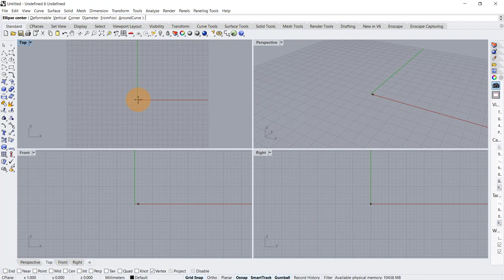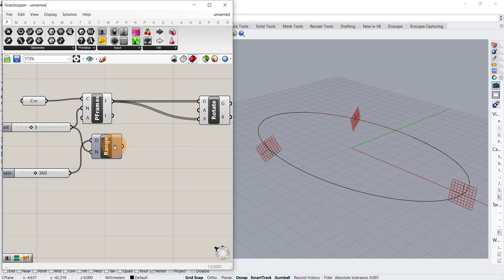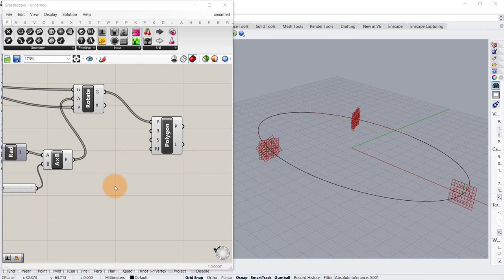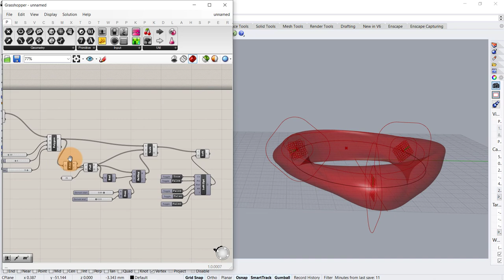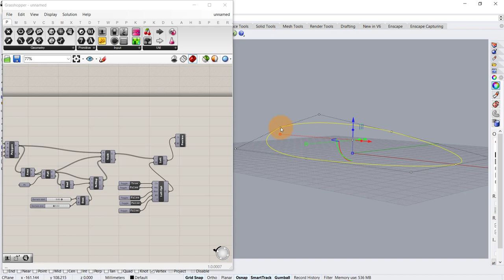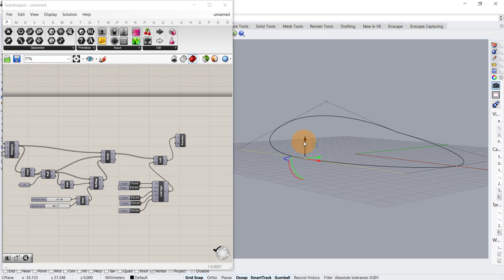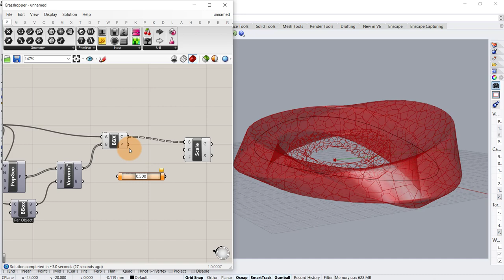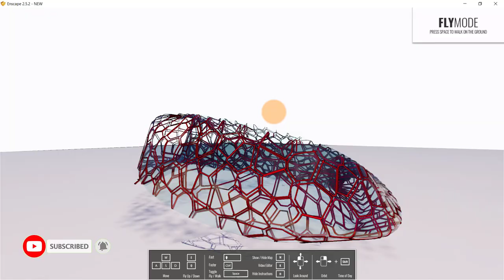Grasshopper Tutorial (Parametric Architecture)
In this easy Grasshopper Tutorial of Parametric Architecture and Design, learn to create such parametric design in grasshopper in rhino.

So, what will you learn in this new grasshopper architecture tutorial for parametric architecture and design?

First, we’ll show you how to use grasshopper 3d and rhino 3d to make parametric facade for a building envelope that we'll create by lofting different curved surfaces, using polygons, to make parametric design, (also called parametric modeling in this easy grasshopper tutorial for beginners).

Next, you’ll go through the grasshopper scripting process or easy grasshopper definition to create a voronoi parametric facade around lofted form, and finalize this parametric geometry that you can manipulate with number sliders. This is a great example of parametric design and parametric architecture.

Rhinoceros is a 3d modeling software for architects and designers, and grasshopper is a plugin that is used for virtual scripting for parametric modeling and parametric design in architecture for creating parametric facade for building designs. lunchbox is component for grasshopper. This process is also called computational design and generative design.

architutors is a one stop platform on YouTube for architecture students, architects, designers and architecture aspirants to learn architecture software like Rhinoceros 3d and Grasshopper 3d.